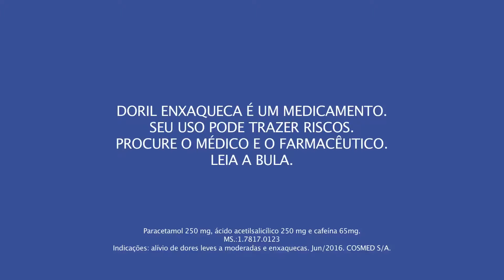Livre-se das dores de cabeça - by Farmácias Pague Menos